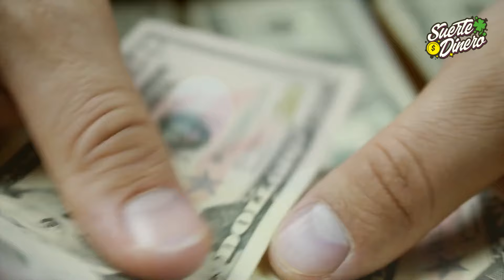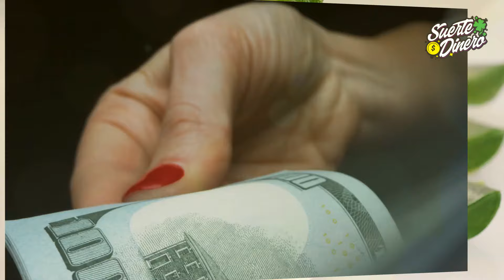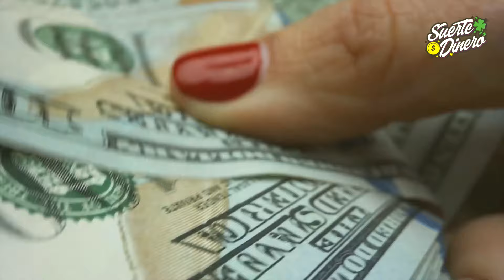9 formas de usar la sábila, para atraer suerte y dinero todo el año.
9 formas de usar la sábila, para atraer suerte y dinero todo el año.
La sábila, también conocida como aloe vera, es una planta con numerosas propiedades beneficiosas, no solo para la salud sino también en el ámbito espiritual y energético. Tradicionalmente, se le atribuyen poderes de protección, suerte y atracción de la abundancia. Hoy te presento nueve formas creativas de utilizar la sábila para atraer suerte y dinero durante todo el año. .